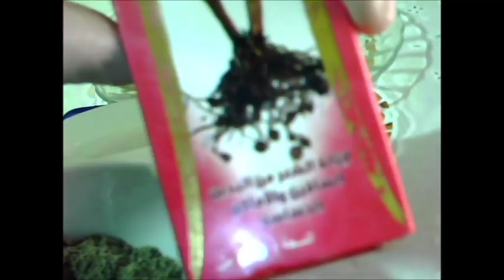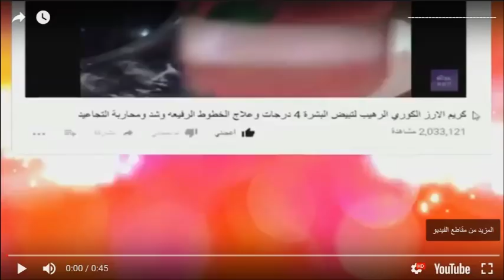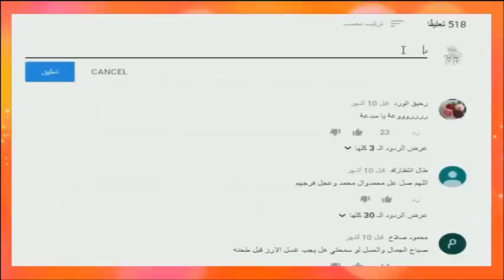ازالة الشعر الزائد نهائيا من المنطقة الحساسة و الوجه و الجسم و تخلصي من شعر الجسم و المناطق الحساسة